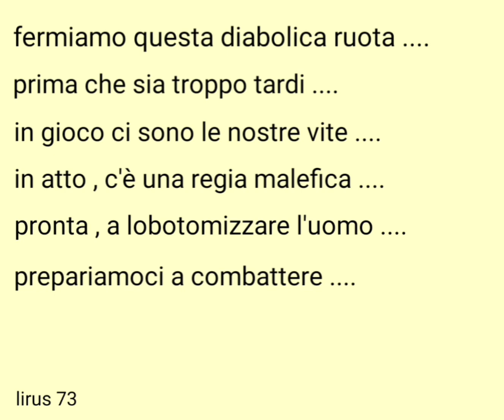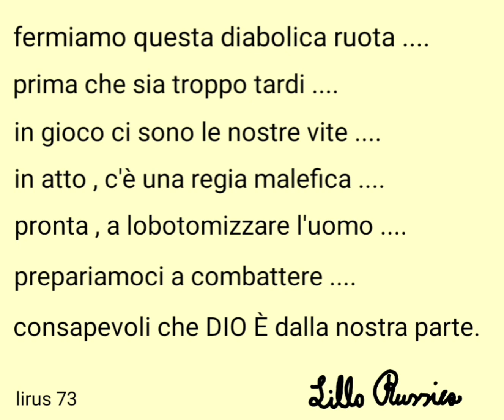LA RUOTA DELLA DITTATURA